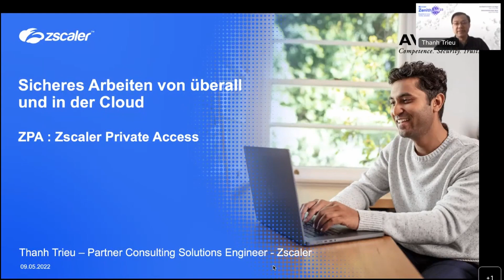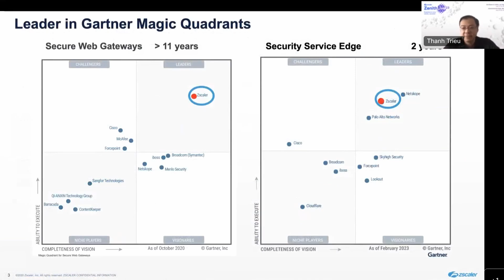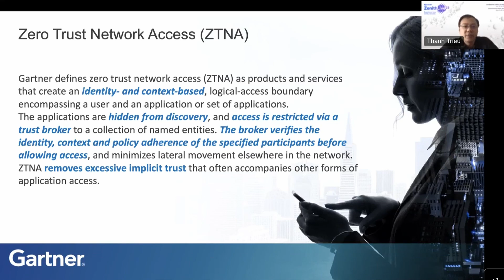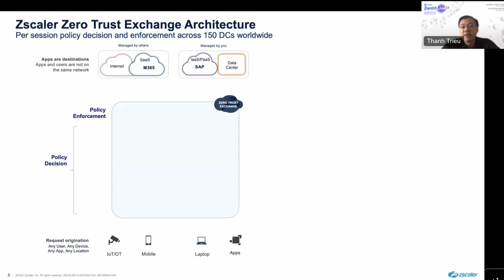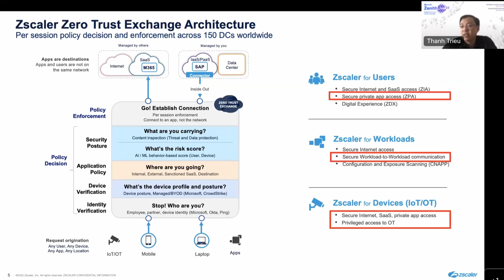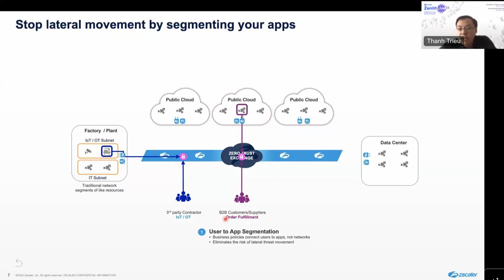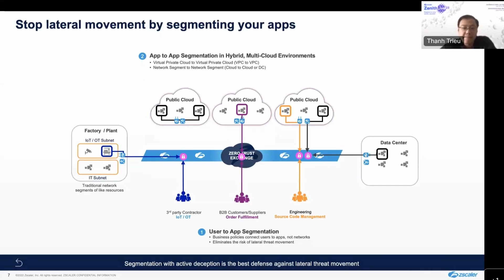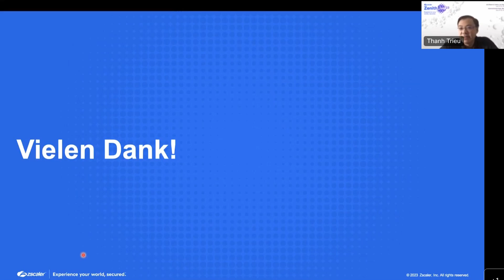Zscaler Private Access – Zero-Trust-basierter Zugriff auf private Applikationen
Während Zscaler Internet Access (ZIA) Unternehmen und Ihre Mitarbeitenden beim Zugriff auf das Internet und SaaS-Dienste vor Bedrohungen schützt, bietet Zscaler Private Access (ZPA) Mitarbeitenden unabhängig von Standort, Endgerät und Netzwerk einen sicheren und performanten Zugriff auf private Applikationen und Daten im eigenen Rechenzentrum oder in der Cloud bei Azure, AWS & Google Cloud. Damit ersetzt Zscaler klassische Remote Access Lösungen auf Basis von VPN mittels Zero-Trust-Ansatz.

VPNs erweitern den Perimeter des Firmen-Netzwerks für vertrauenswürdige User. Dies birgt Risiken. VPNs erlauben Zugriff auf ein Netzwerk an Stelle von einzelnen Applikationen. Im Netz kann sich Malware ausbreiten oder ein User erhält Zugriff auf angrenzende Anwendungen. VPNs sorgen zudem für erhöhte Komplexität im Netzwerk. Mit ZPA bleiben Applikationen gegenüber Internet und Dritten unsichtbar, denn Benutzer erhalten keinen Netzwerk-Zugriff, sondern lediglich Zugriff auf die Applikationen, für die sie berechtigt sind. ZPA setzt den Zero-Trust-Ansatz konsequent um. Benutzer profitieren zudem von transparentem und schnellem Zugriff auf alle Applikationen und schätzen die verbesserte Usability gegenüber klassischem Client-VPN.

ZPA ist rasch implementiert und bietet sowohl mehr Sicherheit, als auch ein besseres Nutzererlebnis und Einsparungen im Betrieb.